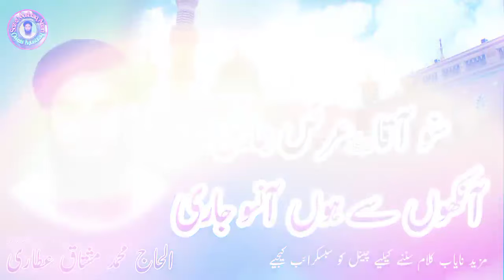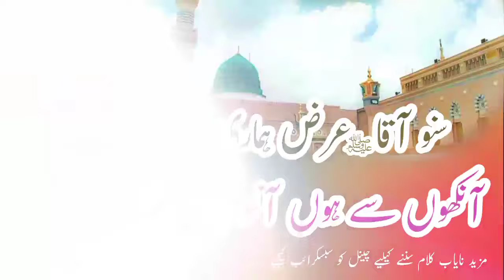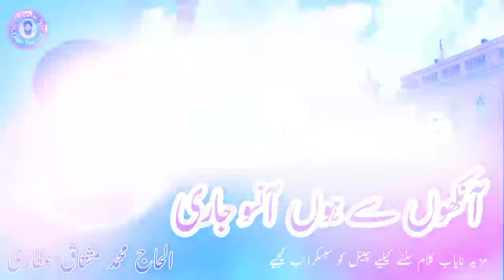Suno Aaqa Arz Hamari || Heart Touching Kalam || Haji Muhammad Mushtaq Attari Qadri